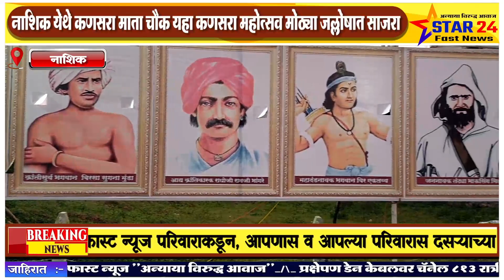नाशिक येथे कणसरा माता चौक यहा कणसरा महोत्सव मोठ्या जल्लोषात साजरा